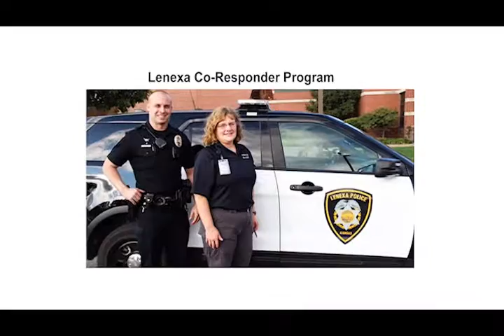Co Responder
Preview of Co-Responder video